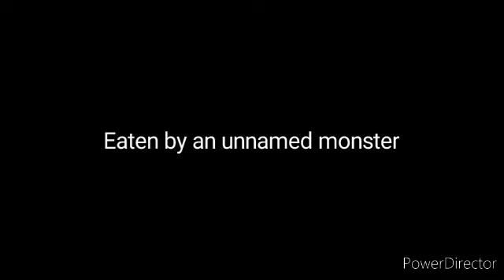DRAGON'S MĄCHĪŊE M0NST3R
AAAAAAAAAAAAAAAAAAAAAAAAAAAAAAA